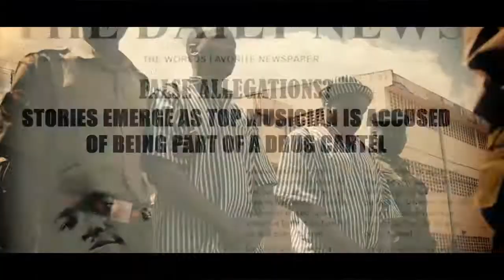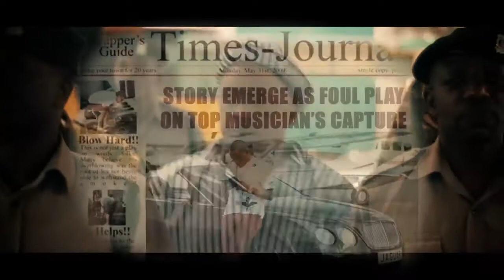Jaguar Kioo Official Video Main Switch